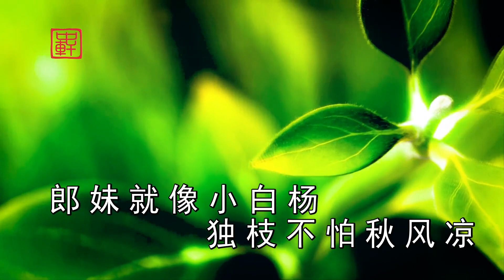Yunnan Folk Songs: No matter how beautiful the scenery is, I don’t love Yu Lei vs. Zhu Zhu singing